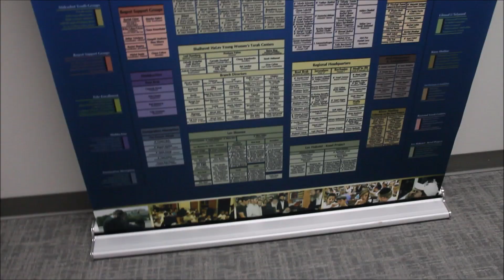Rabbi Uri Zohar Dynamite Speech At Midwood Lev L'achim Event